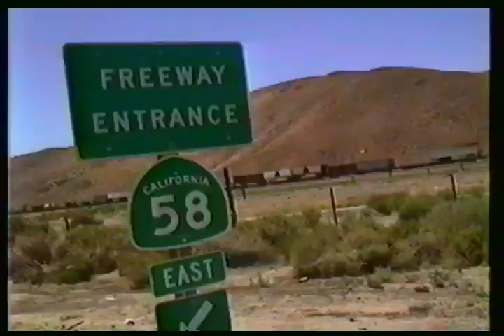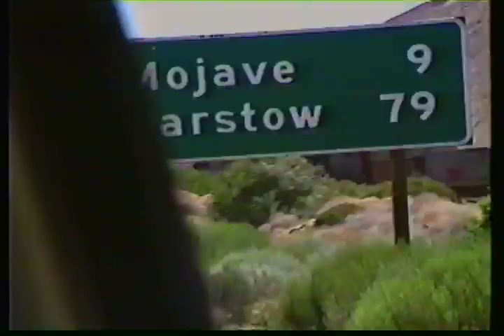Black Butte, California 1990(Tehachapi pass SP Extra 9396 East)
SHAKY SCOTTY tries to chase an Southern Pacific Eastbound down off the Tehachapi pass towards Los Angeles. A hot sunny day helped out some but a one ton 4 wheel drive pick up is not the best vehicle for good pacing shots.